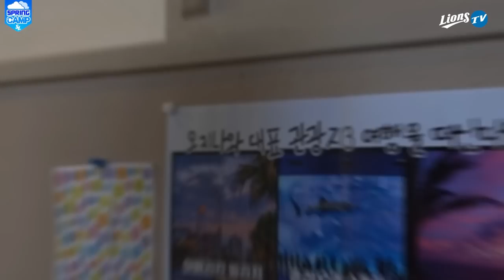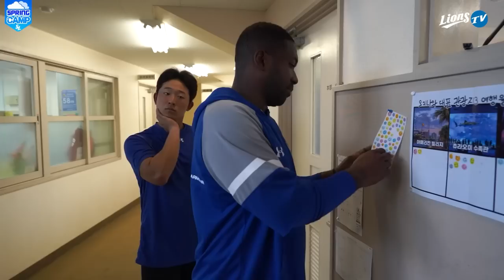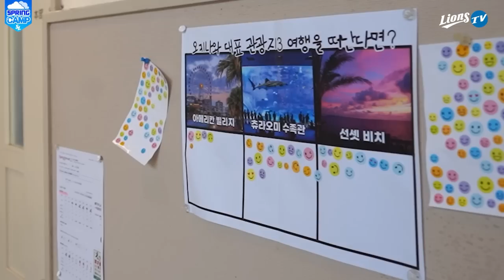[라이온즈tv] 꼭 가고 싶은 선수와 이제 지겨운 코치님 🐋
오키나와가 처음이라 들뜬 선수부터 이제는 지겨운 코치님들까지!
선수단이 이야기하는 오키나와 관광지 투표 🏝️